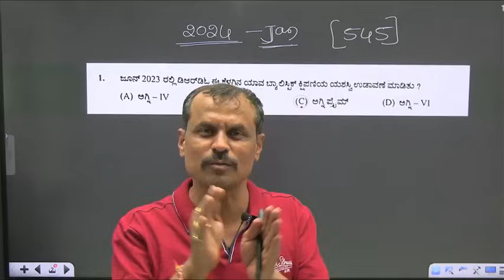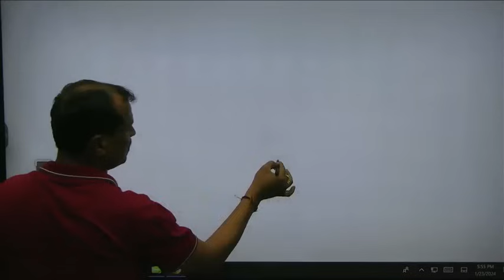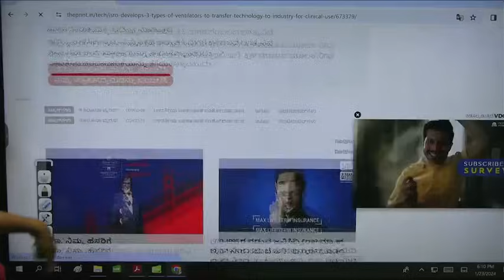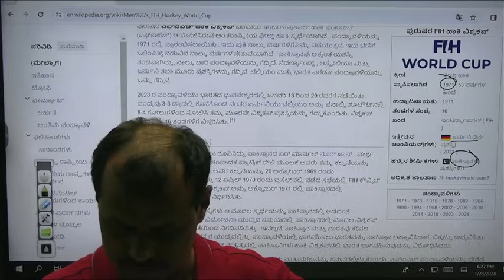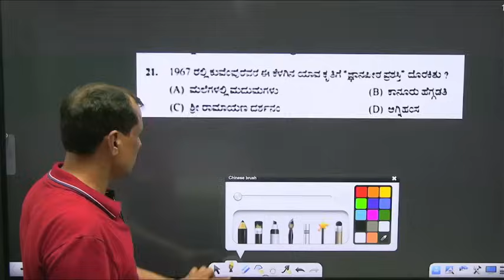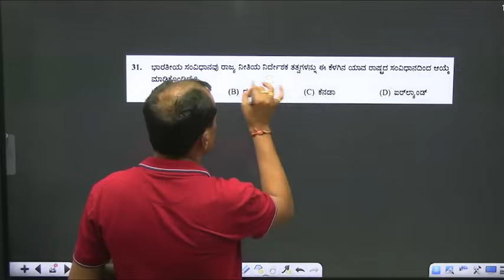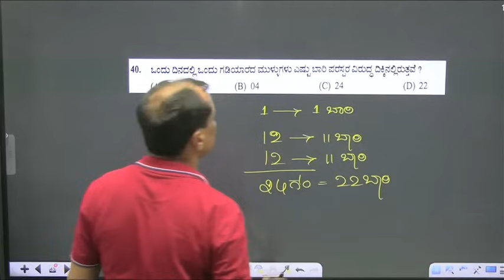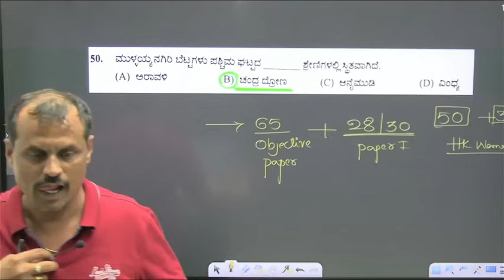545 PSI QUESTION PAPER SOLUTION ( PART-01)jitti_sir